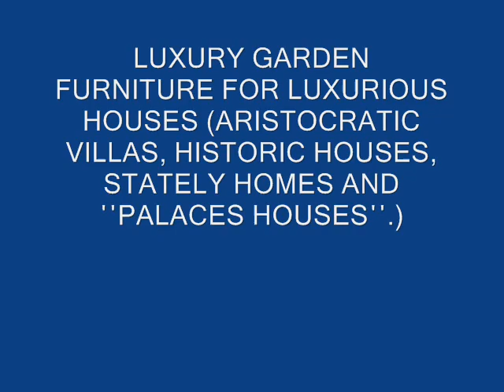Outdoor furniture INDIANA Elegant Outdoors. Wrought Iron Outdoor Furniture